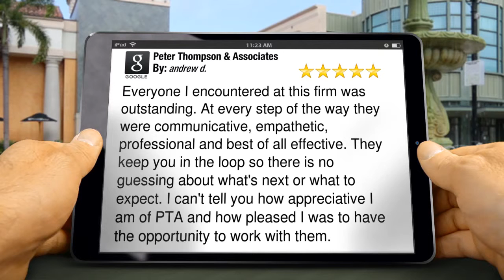Peter Thompson & Associates Portland Great Five Star Review by andrew d.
5 Star Review

        Everyone I encountered at this firm was outstanding. At every step of the way they were communicative, empathetic, professional and best of all effective. They keep you in the loop so there is no guessing about what's next or what to expect. I can't tell you how appreciative I am of PTA and how pleased I was to have the opportunity to work with them.

        Peter Thompson & Associates
        92 Exchange St,
        Portland ME
        04101